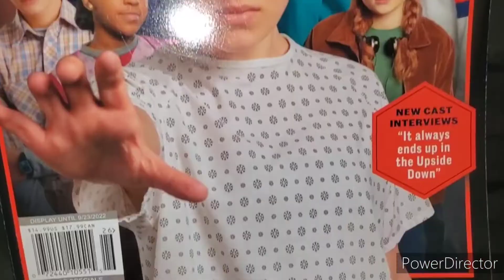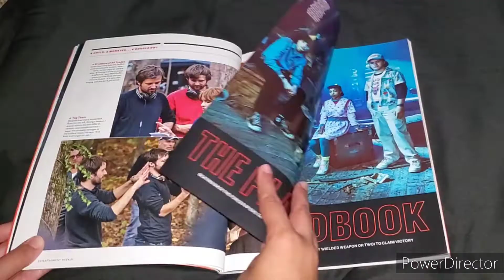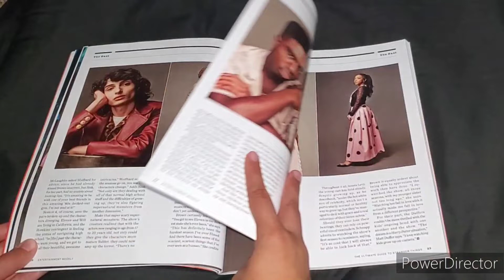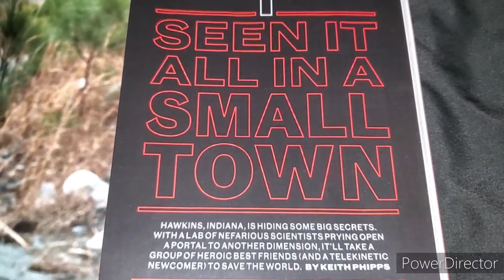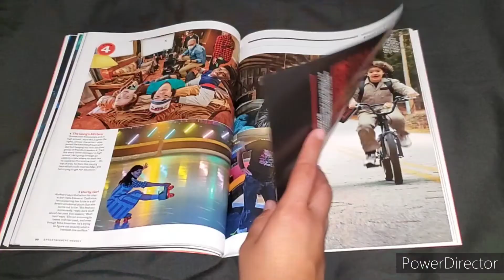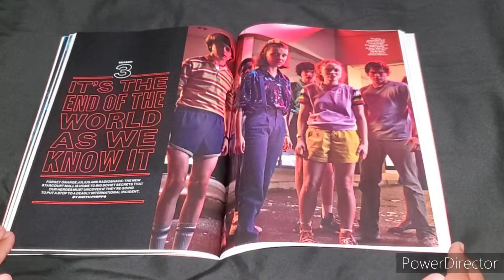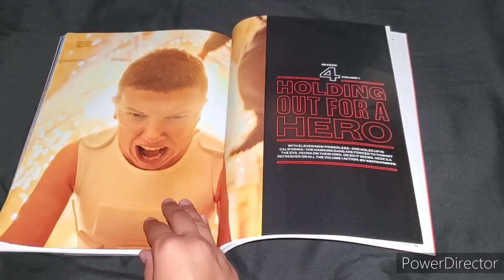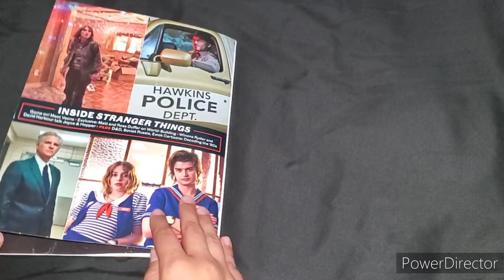Stranger Things Magazine Tour| StarGazer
♡Social Media♡:
StarGazer149_88 (edit account)
milo_gomezer15 (Milo's account)
dakoytastargazer.18 (main)
stargazer.19official
stargazer.19backup
StarGazer149_88 (edit account)
FanciellaStar (main)
StarGazer149_88
Today we take a look through a Magazine from the the Netflix series Stramger Things. What's ur favorite character or season so far? Let me know down below! ⤵️
-New to my Channel?

♡About Me♡:
I love making werid funny videos and parodies. I also have a big love for digital art and posts my edits I do from photo edits to video edits.♡ And sometimes I post random videos loll.  ♡